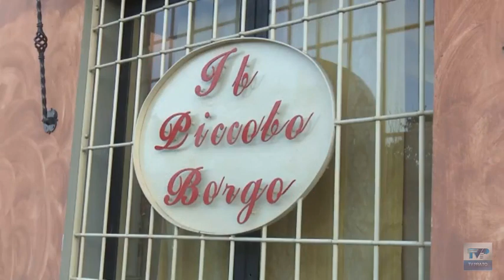Presentazione Prato 2000